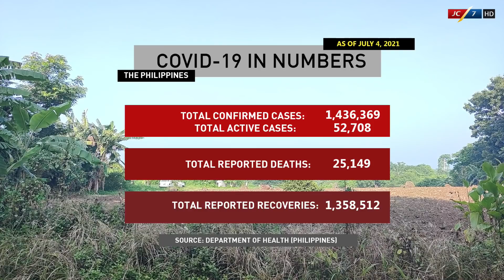[July 5, 2021] JC7 Philippines Special Coverage: COVID-19 Situation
Thank you for supporting JC7 Philippines, to God be the Glory Alone.

Let's continue to share important stories with important message that matter most.
The struggles, pressures, and disappointment continue as everyone is now experiencing the so-called "new normal" in this pandemic.

However, not all people manage to go back on their usual routine despite "new normal", since the restriction keeps hindering on their part despite it's been a year where vaccination already roll-out.

On the other hand, a number of people still experiencing a lot of anxiousness, since their limited movements remain restricted like no certainty when it will restore to normal.

All people should exercise the importance of being patient. Use the time to explore by having an important reflection and examination in life.
Credits:
You can message me through Discord: Carlo#3196

JC7 Philippines: In the midst of trials ahead, fighting for change continues